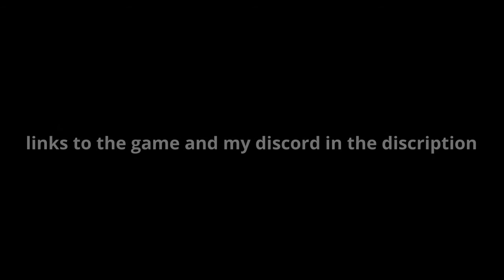Wacky Wizards in a nutshell roblox